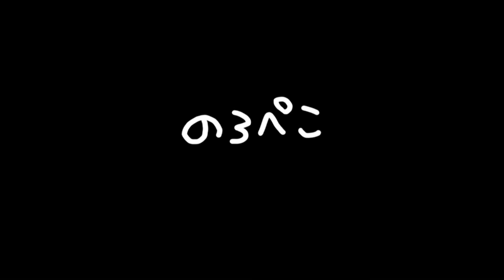【ハンドメイド】hana hanaさんの猫耳ポーチ｜ 手作り猫雑貨&ハンドメイドのお店ギャラリーのろぺこ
ポーチなのにネコのお耳がついてる♪( ´艸｀)　サイズが2種類あります。　大きいポーチは通帳も余裕で入りますよ～。